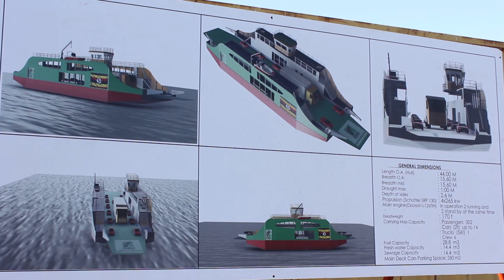KEEL LAYING OF TWO FERRIES OF UGANDA UNDER THE CONSTRUCTION OF SONGORO MARINE